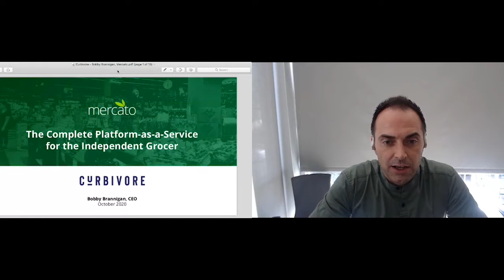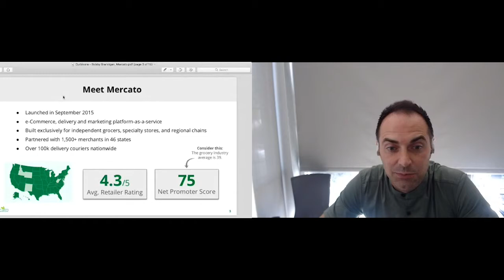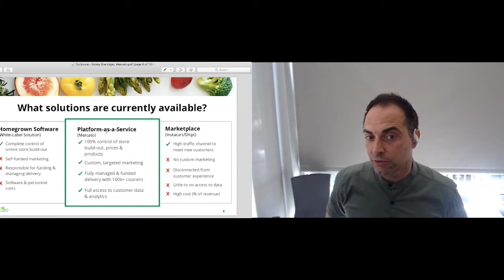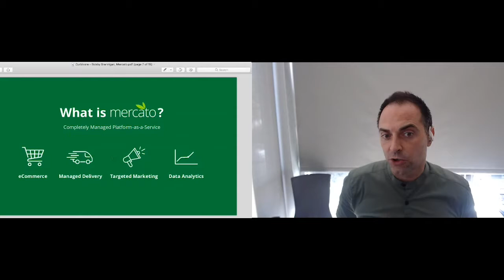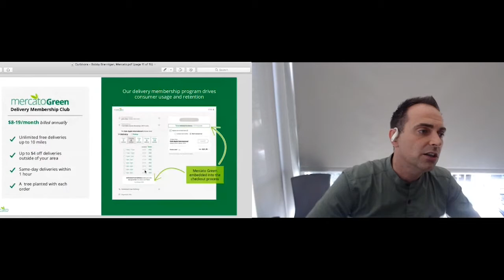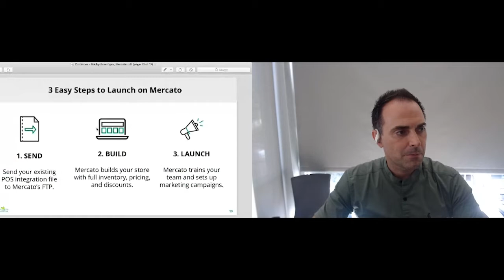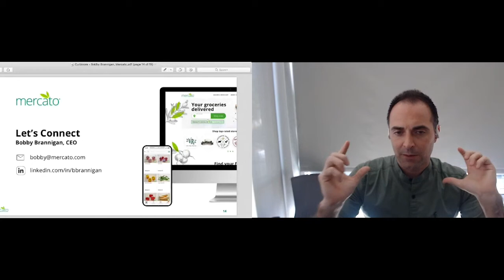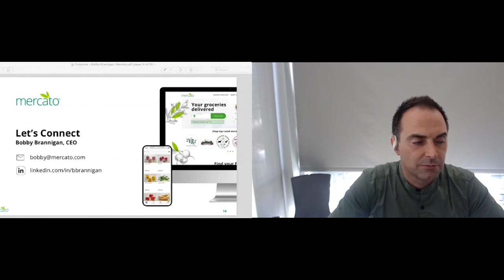WORKSHOP: Eat This! How Local Specialty Markets Quickly Embraced Online Pickup & Delivery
Bobby Brannigan, CEO of Mercato